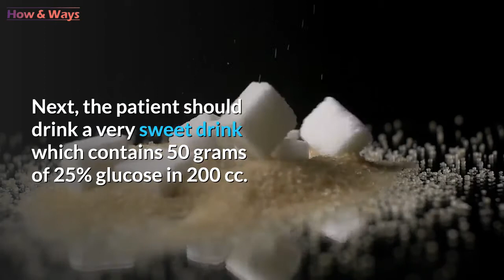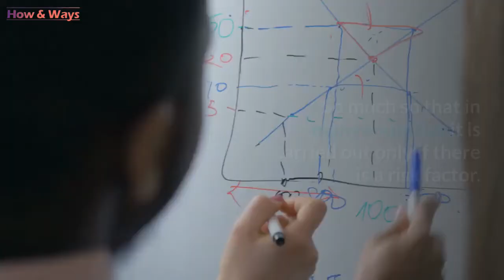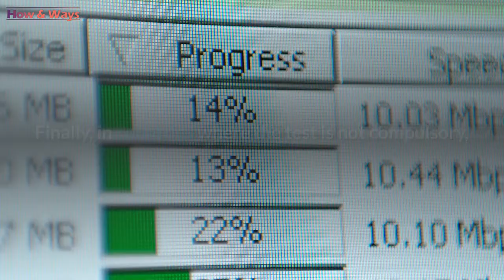The Osullivan Test in Pregnant Women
The O'Sullivan test in pregnant women.

The O'Sullivan test is a mandatory exam in several countries, despite controversy over it. Its goal is to rule out gestational diabetes or to determine if there is a risk of it occurring.

The O'Sullivan test is a test performed on pregnant women to determine the state of glucose in the blood. In other words, this test aims to establish blood sugar levels in order to check whether or not there is a risk of gestational diabetes.

Gestational diabetes is a condition in which blood sugar levels rise primarily due to hormonal changes during pregnancy. It can affect the health of the mother as well as the normal development of pregnancy and childbirth.

In addition, the health of the baby can also be compromised in this case. This is why the O'Sullivan test has become a mandatory exam for all pregnant women in many countries.

What is the use of the O'Sullivan test?
The O'Sullivan test is not used to diagnose gestational diabetes, but its main purpose is to rule out it. The results allow two facts to be established:

That the mother does not have gestational diabetes.
The lack of risk of developing this disease
Some consider this to be the best test in terms of cost, benefit, and effectiveness to rule out gestational diabetes. If the results are altered, a second, more specific test must be performed. It is called the Glucose Tolerance Test or Oral Hyperglycemia.

Currently,  this test is dispensed to women under 25 who are of normal weight and have no risk factors such as a family history of diabetes, previous gestational diabetes, or obesity.

The procedure.
To take the O'Sullivan test, the woman does not need to be fasting. The first thing to do is to take a sample of your blood in order to quantify the levels of glucose it contains. Next,  the patient should drink a very sweet drink which contains 50 grams of 25% glucose in 200 cc.

In addition, she must remain seated for an hour after ingesting sugar without eating or drinking. After this period,  a new blood sample is taken to measure the glucose levels again. This indicates whether the insulin has done its job properly or not.

If the results of the O'Sullivan test give an indication of glucose intolerance or are inconclusive,  a confirmatory examination should be performed. This is the Glucose Tolerance Test.

When performing the test?
Usually, the O'Sullivan test is done between weeks 24 and 28 of pregnancy. This is the most appropriate time because it is during this time that hormonal changes usually affect how insulin works in the expectant mother. However, in some cases, the examination must be performed more than once.

If the woman has had gestational diabetes in a previous pregnancy, the test takes place during the first trimester. It is indeed assumed that there is a risk factor for recurrence. This also applies when the pregnant woman meets one or more of the following criteria:

Is over 35 years old.
Has a  family history of diabetes,  especially the father or mother.
Is overweight before pregnancy.
Gave birth to a  baby weighing more than four kilograms in a previous delivery.

Additional data on the O'Sullivan test.
There is significant controversy over the O'Sullivan test. So much so that in many countries it is carried out only if there is a risk factor. The controversy is due to the fact that many women react fatally to the ingestion of glucose.

Indeed, some vomit the drink immediately after having drunk it. And, if the test is repeated a few days later, the same thing happens. This examination, therefore, becomes a real test for some pregnant women . Sometimes there is no choice but to take the test only if there are one or more risk factors.

Finally, in countries where the test is not compulsory, a protocol is followed in which the expectant mother is informed of the risks of the examination and can decide whether or not to perform it. In addition,  there are also questions about the possible side effects of a high glucose intake on the health of the mother and the fetus.